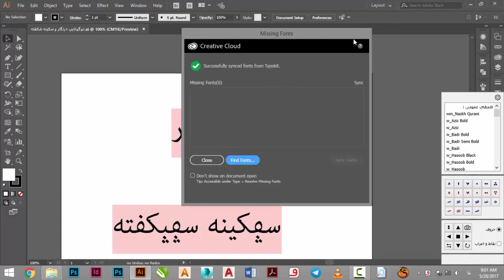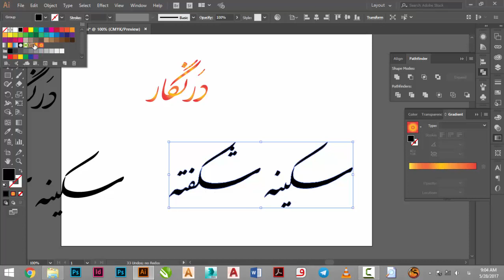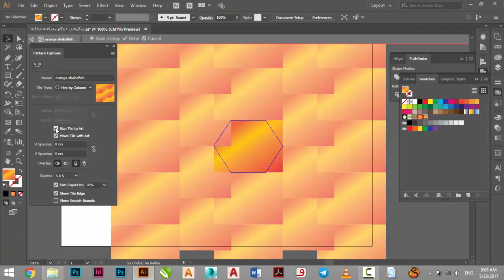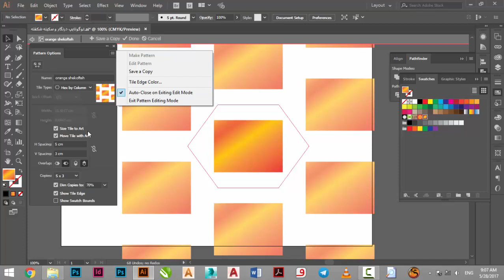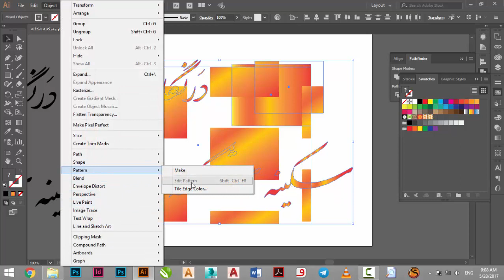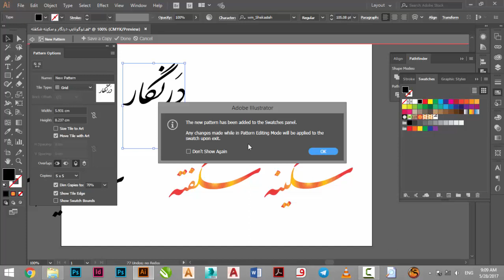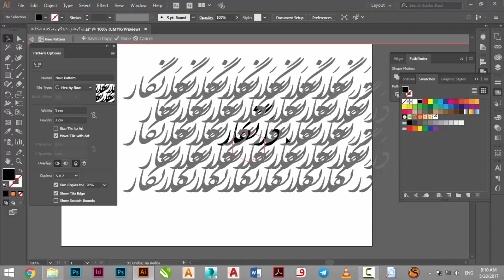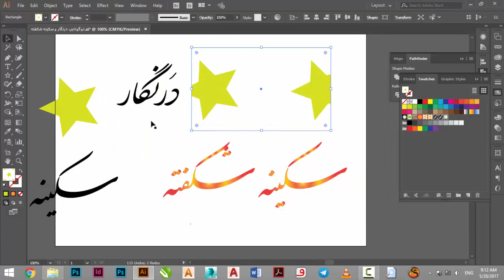25 آموزش جامع ایلوستریتور شکفته احمدی - کار با شیب رنگ و طرح و بافت gradient & pattern illustrator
جلسه 25 آموزش جامع ایلوستریتور شکفته احمدی -  کار با شیب رنگ و طرح و بافت gradient & pattern in illustrator

سوال و پیشنهادات تون رو در قسمت کامنت ها بنویسید.

آدرس سایت و شبکه های اجتماعی ما